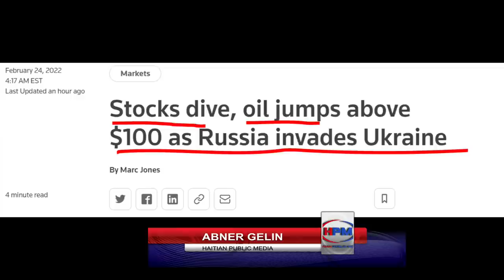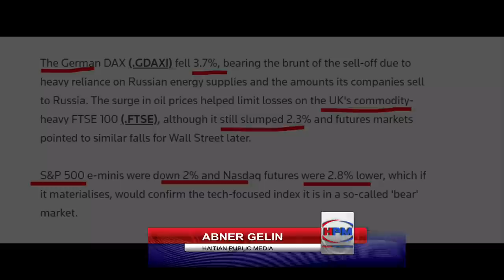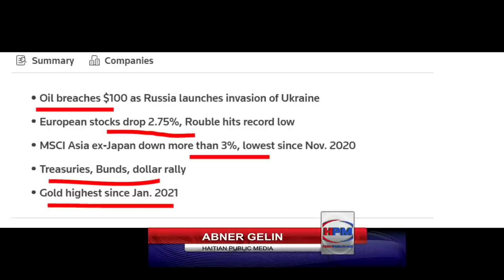STOCK MARKET KRAZE - KOMAN POU FE INVESTMAN - BATAY NAN UKRAINE KRAZE MACHE A - ABNER GELIN